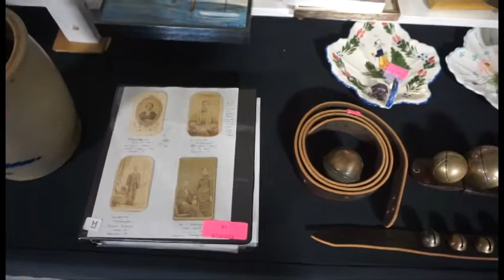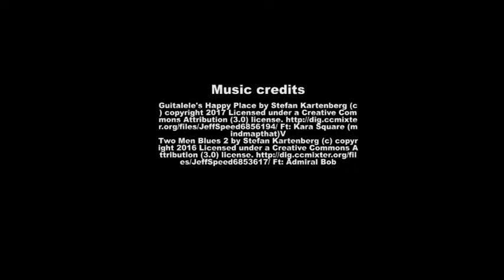August 10th, 2022 Online Auction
Featuring Jamestown Sterling Cherry Highboy; Howard Miller 76th Anniversary Grandfather Clock; Las Vegas Slot Machine & others; Husqvarna 6020MD Push Mower; 20th Century Ceramic Black Americana Cookie Jar; Staunton, Virginia CDV Album & Related Images; Nice Artwork; Handpainted Russian Tapuh Eggs; Bill Huebbe Fox Butler Candlestick Holder; VMC; Breyer Horse Collection; Vintage Golf Clubs; Schutz Ecobulk Crate’s; Plus more!